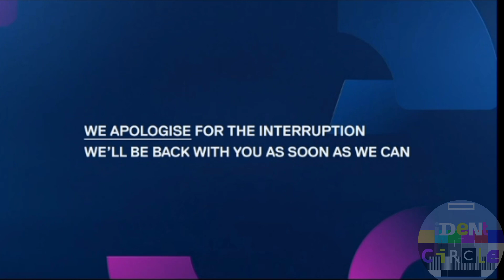Channel 5 breakdown 26th September 2021